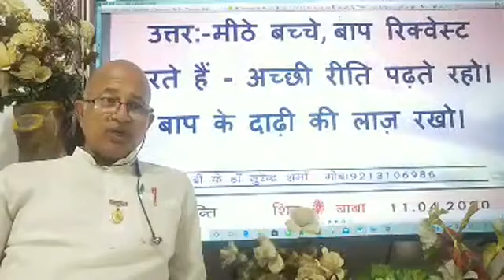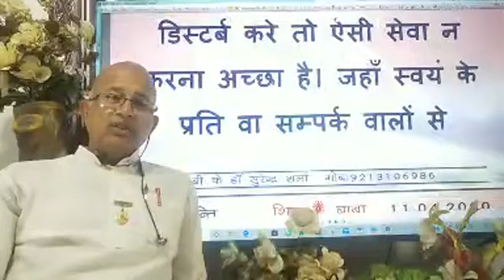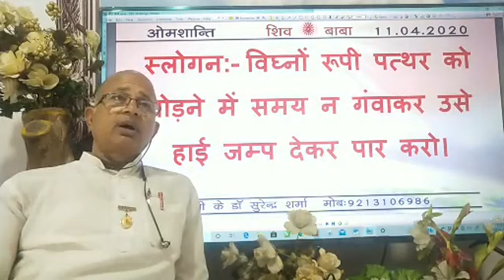11.04.2020, मुरली का सार, प्रश्न, धारणा के लिए मुख्य सार, वरदान और स्लोगन BK Dr Surender sharma